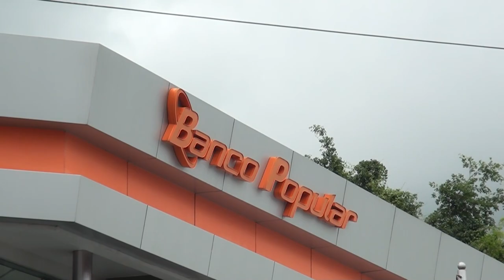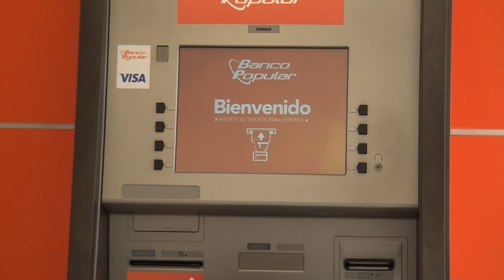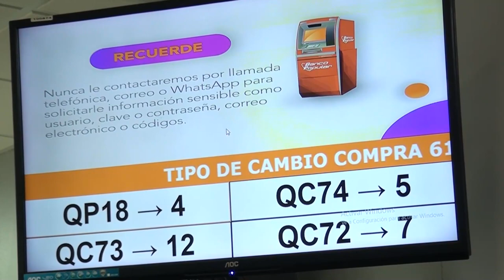Iniciativa entre Banco Popular, FODEMIPYME y MEIC brindará ₡40 mil millones para reactivación